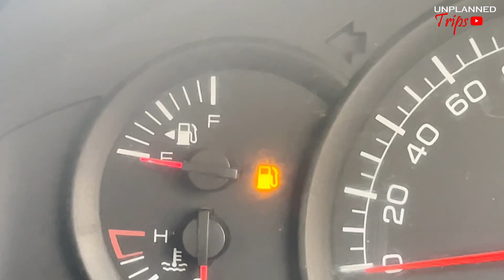kanchan dham bundi || shri kanchan dham ashram || kanchan dham bundi 12 jyotirling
hey my name is Rahul

I make daily vlogs and share my everyday life with you all guys at sharp 8 PM in the Evening  ❤️❤️

Meena Family